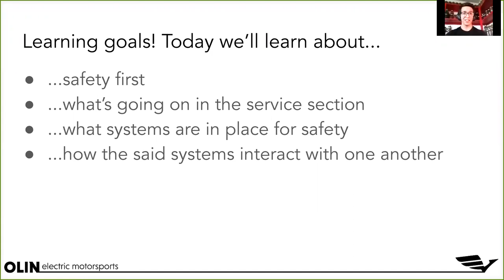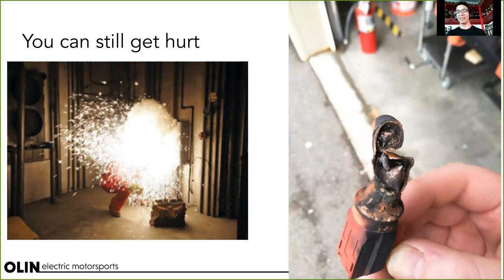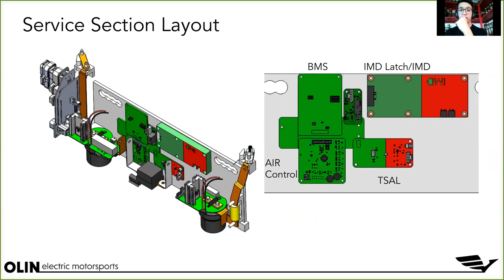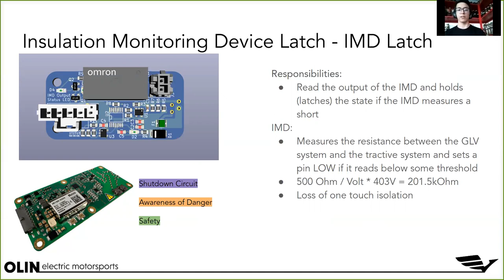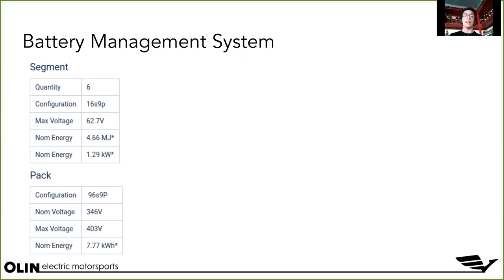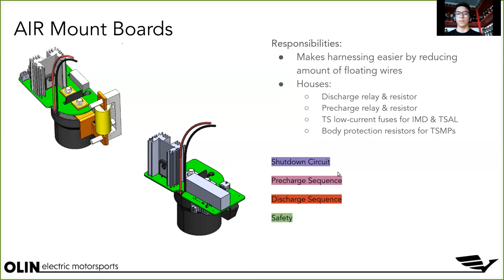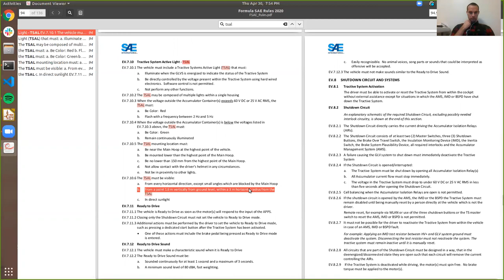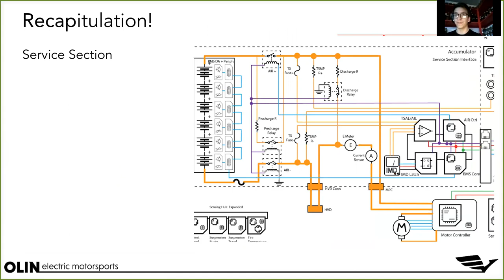Mk V Service Section Overeview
Corey's talk about the MKV Service Section! Presented on 4/30/20